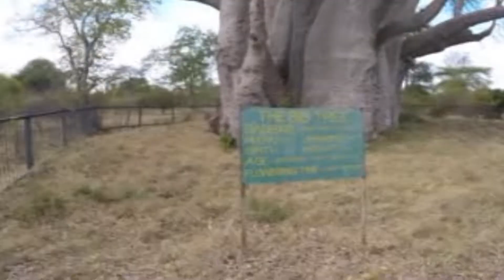Scotty goes to Africa...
Travelling around Africa for one of my biggest trips yet.  Destinations include South Africa, Botswana, Zimbabwe, Zambia, and Namibia.